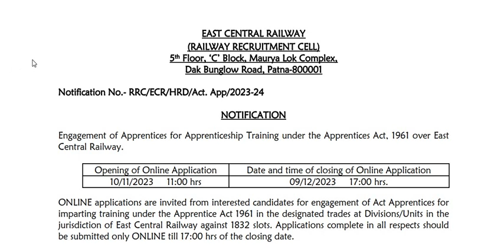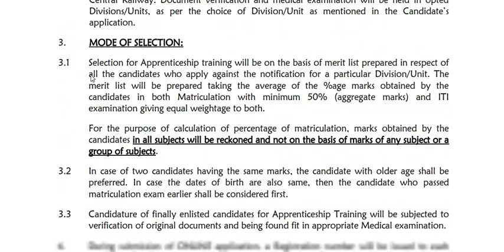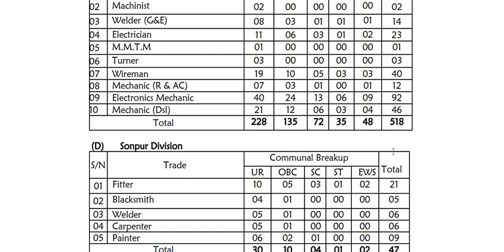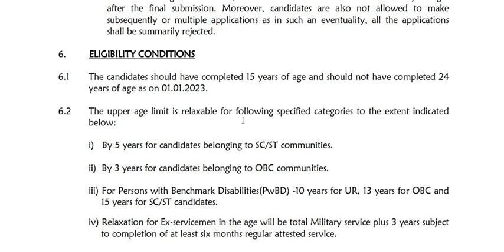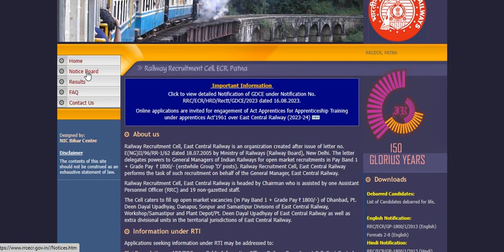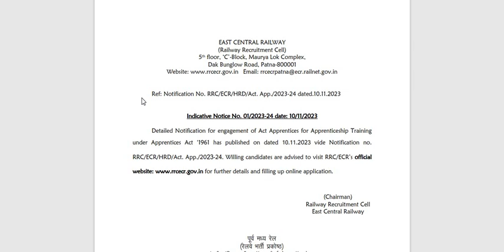RRC ఈస్ట్ సెంట్రల్ రైల్వేలో 1,832 యాక్ట్ అప్రెంటిస్ ఖాళీలు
బిహార్ రాష్ట్రం పట్నాలోని రైల్వే రిక్రూట్మెంట్ సెల్ (ఆర్ఆరెస్) ఈస్ట్ సెంట్రల్ రైల్వే ఈసీ ఆర్ పరిధిలోని డివిజన్/ యూనిట్లలో యాక్ట్ అప్రెంటిస్ శిక్షణ కోసం అర్హులైన అభ్యర్థుల నుంచి ఆన్లైన్ దరఖాస్తులు కోరుతోంది.
డివిజన్/ యూనిట్లు: దానాపూర్ డివిజన్, ధన్బాద్ డివిజన్, పండిట్ దీన్ దయాళ్ ఉపాధ్యాయ డివిజన్, సోన్ పూర్ డివిజన్, సమస్తిపూర్ డివిజన్, ప్లాంట్ డిపో/ పండిట్ దీన్ దయాళ్ ఉపాధ్యాయ, క్యారేజ్ రిపేర్ వర్క్షాప్ (హర్నౌల్), మెకానికల్ వర్క్ షాప్ (సమస్తిపూర్).
ఖాళీల వివరాలు:
యాక్ట్ అప్రెంటిస్: 1,832 ఖాళీలు
అర్హత: పదో తరగతితో పాటు సంబంధిత ట్రేడ్ లో ఐటీఐ ఉత్తీర్ణులై ఉండాలి.
ట్రేడ్లు: ఫిట్టర్, వెల్డర్, మెకానిక్, మెషినిస్ట్, కార్పెంటర్, పెయింటర్, వైర్ మ్యాన్, ఎలక్ట్రిషియన్, ఎంఎంటీఎం, టర్నర్, రిఫ్రిజిరేషన్ అండ్ ఏసీ మెకానిక్, పోస్టర్ అండ్ హీట్ ట్రీటర్, కార్పెంటర్, ఎలక్ట్రానిక్ మెకానిక్, బ్లాట్స్మత్, ల్యాబొరేటరీ అసిస్టెంట్.
వయోపరిమితి: జనవరి 1, 2023 నాటికి 15 నుంచి 24 సంవత్సరాల మధ్య ఉండాలి..
ఎంపిక విధానం: మెట్రిక్యులేషన్, ఐటీఐ మార్కులు, డాక్యుమెంట్ వెరిఫికేషన్, మెడికల్ ఎగ్జామినేషన్ ఆధారంగా ఎంపిక చేస్తారు.
దరఖాస్తు రుసుము: రూ.100.
ఆన్లైన్ దరఖాస్తుకు గడువు: 09/12/3023.